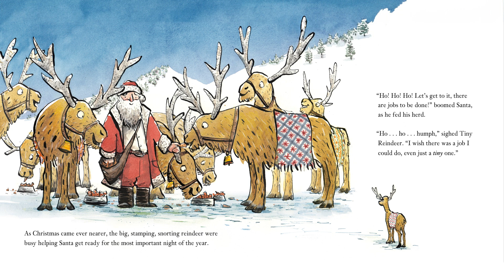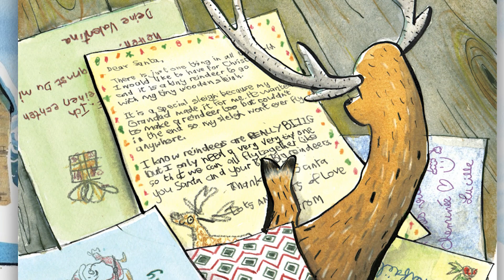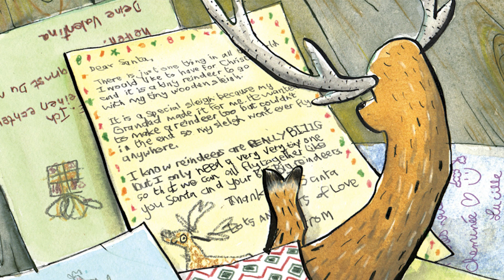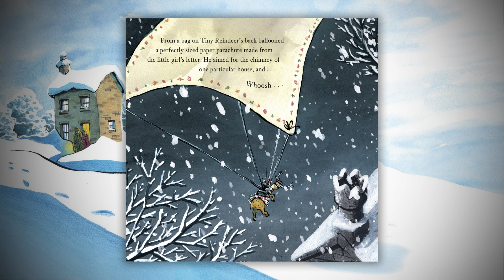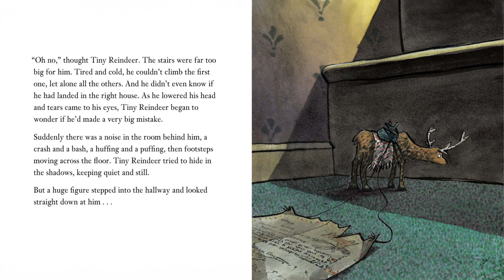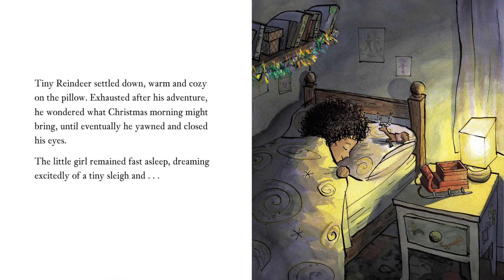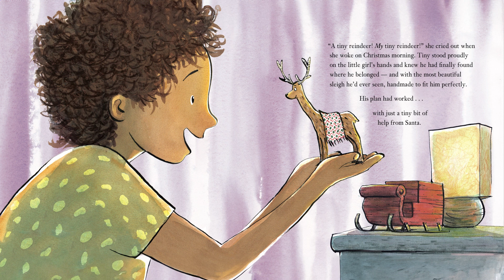Tiny Reindeer - by Chris Naylor-Ballesteros || Kids Christmas Book Read Aloud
Tiny Reindeer feels like he doesn't belong at the North Pole because he's just too...well, tiny! And so when he discovers a special Christmas letter from a little girl, he decides to take a big risk and maybe - just maybe - finally find a place where he belongs!

Visit the publisher for this and many other wonderful books